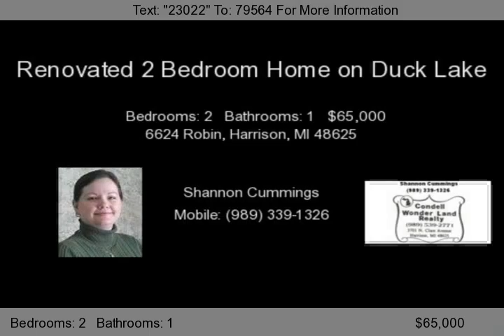6624 Robin, Harrison, MI 48625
Completely renovated 2 bedroom home/cottage with approx. 68 feet on Duck Lake, which is a shallow lake more for flat bottom boats or paddle boats. Updated electric panel, ceramic tile in the kitchen/dining room and full bathroom. Carpeting in the rest of the rooms, closets in both bedrooms, open floor plan, nice vinyl windows and siding, relax on the covered porch and store your stuff in the big red...